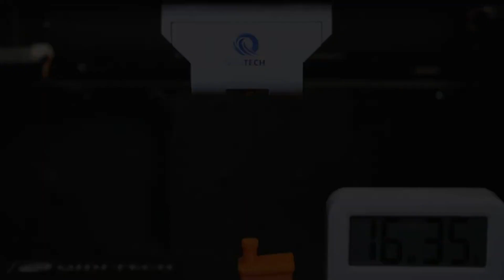Drukarka 3D Qidi X Plus 3 krótka prezentacja